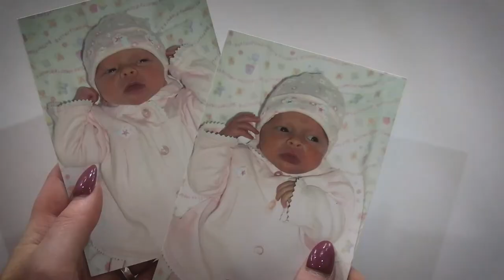Media Arts Curriculum Exhibition Film Trailer - 2022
Media Arts Curriculum Exhibition Film Premiere
November 10, 2022
Performance Hall @ Perpich Arts High School
Screenings 6:00 p.m. - 7:00 p.m.

"Cooking up in the Stu’" Curriculum Exhibition features artwork by every studio arts student at Perpich. The artwork was made for classroom assignments and showcases the range within the Perpich studio arts curriculum.